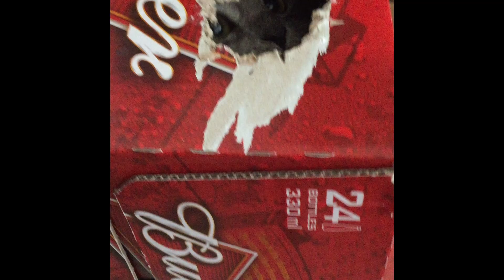2019 주인을 너무 사랑하는 개냥이ㅎㅎ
[ 안 본 사람은 있어도 한번만 본 사람은 없다 ]

지인들의 권유로 스트리머를 시작한
초보 유튜버 재민TV입니다

게임을 취미로만 하다가 한국에서 핫한
배틀그라운드 라는 게임 영상을 제작하던 중에

[배틀그라운드] 팬티빌런 l 재민TV l

라는 영상이 우연히 인기를 끌게되었습니다

당분간은 배틀그라운드 게임에 집중해서 업로드를 할 예정이고
앞으로는 여러분들의 좋아해주시는
재민TV 특유의 분위기로 다양한 컨텐츠를 준비해 보여드리겠습니다.